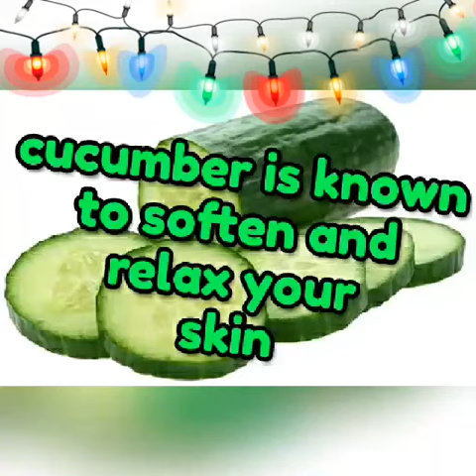skin rejunevating face pack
it contains cucumber which makes your skin fresh and rejunevate the skin